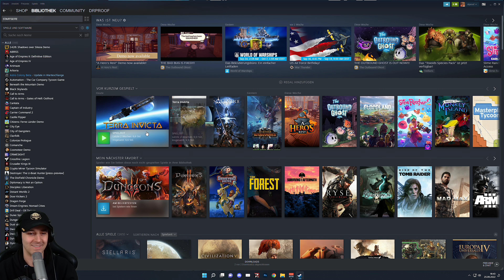Angriff des Alien Titanen | 004 | 👑 Terra Invicta 👑 Let's Play [Gameplay Deutsch Tutorial]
💰 Terra Invicta für PC kaufen 💰

Durch eine außerirdische Invasion wurde die Menschheit in 7 Fraktionen mit unterschiedliche Ideologien aufgeteilt. Führe deine Fraktion, um die Erde zu einen, das ganze realistisch simulierte Sonnensystem zu beherrschen und die Flotten des Feindes in taktischen Gefechten zu vernichten.

TITEL: Terra Invicta
GENRE: Simulationen, Strategie, Early Access
ENTWICKLER: Pavonis Interactive
PUBLISHER: Hooded Horse
FRANCHISE: Hooded Horse
VERÖFFENTLICHUNG: 26. Sep. 2022

Let's Play von Terra Invicta (PC) mit Kommentaren von DrProof (2022)